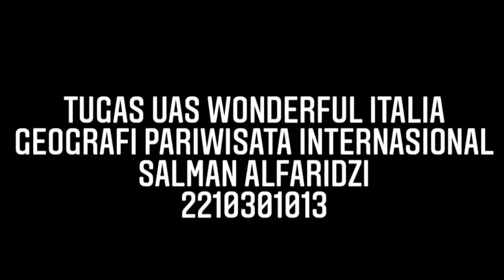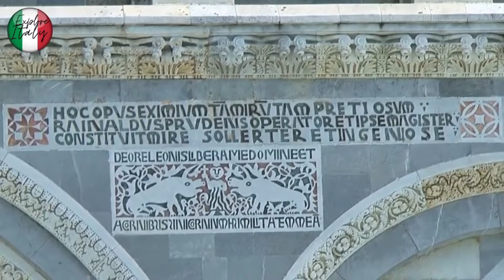UAS GEOPAR INTERNASIONAL NEGARA ITALIA BY SALMAN ALFARIDZI 2210301013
tugas uas stein, geografi pariwisata internasional.